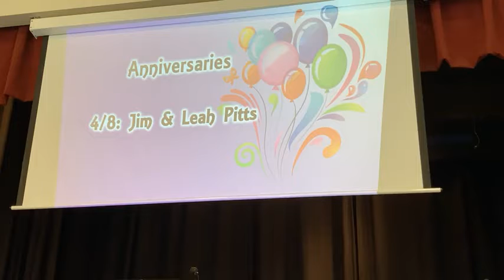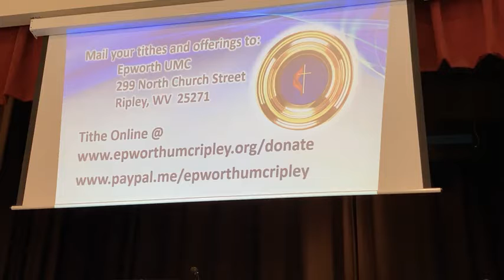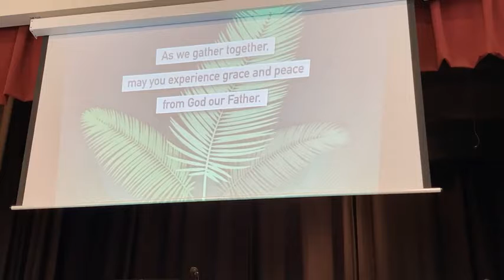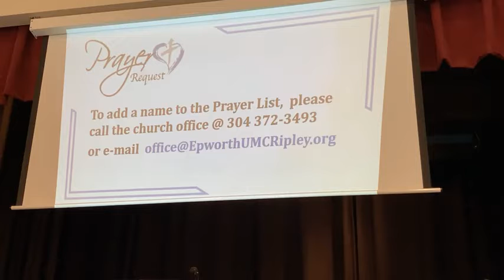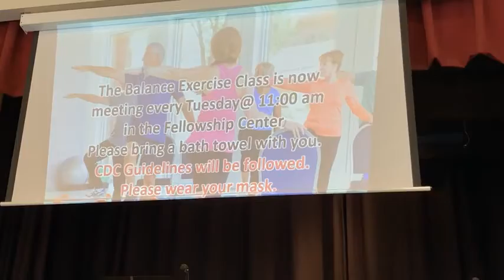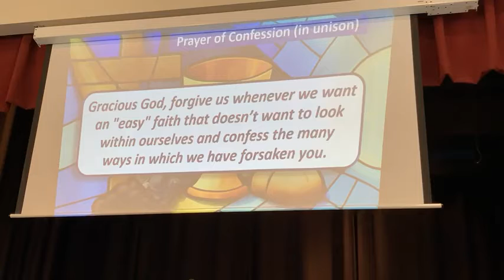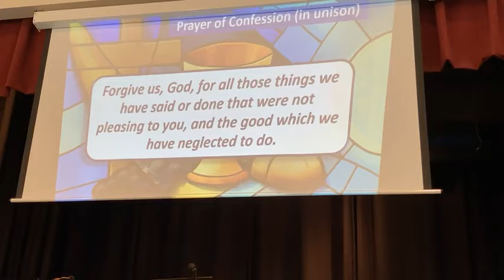April 4, 2021 Easter Worship at Epworth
Rev. Ford Price